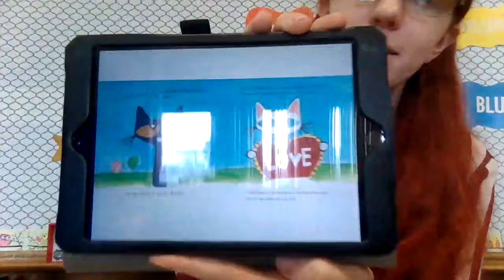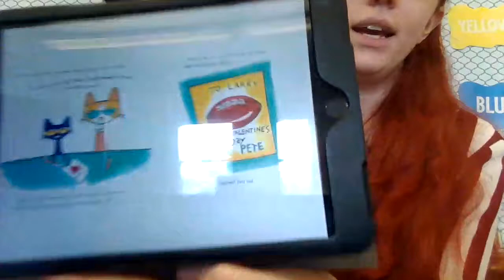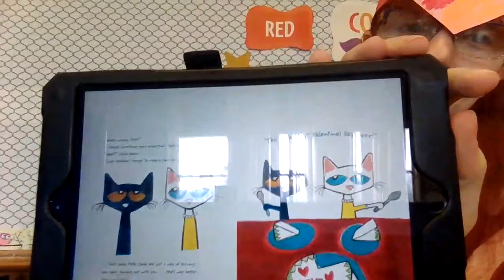Pete the Cat: Valentine's Day is Cool Read Aloud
This is our read aloud for February 11th!